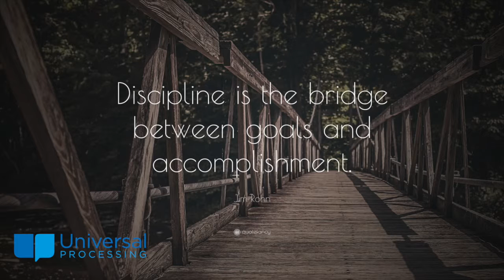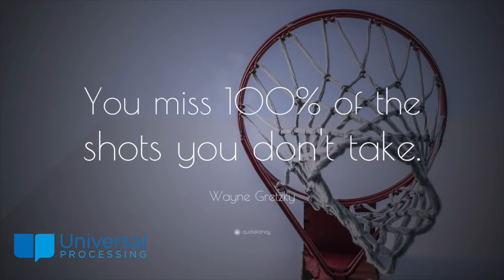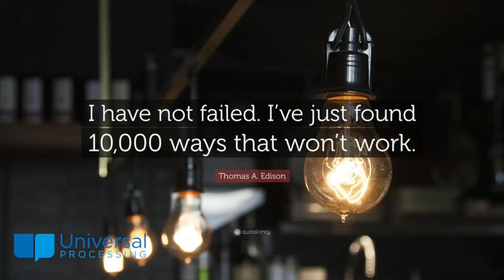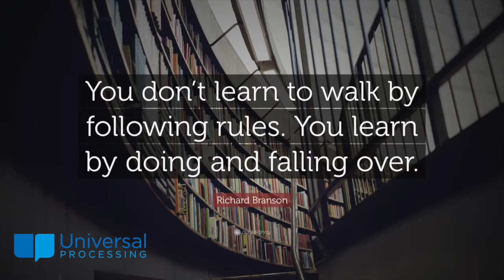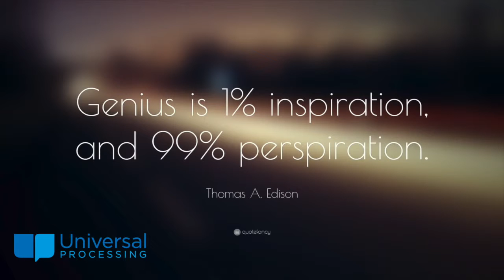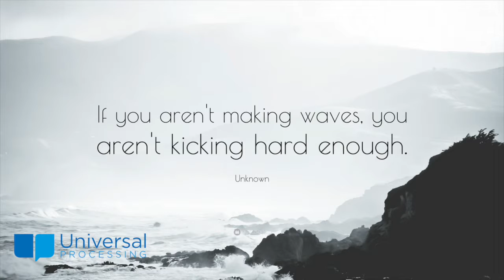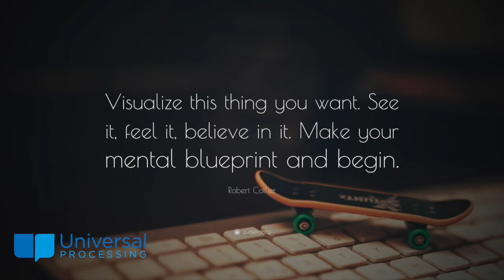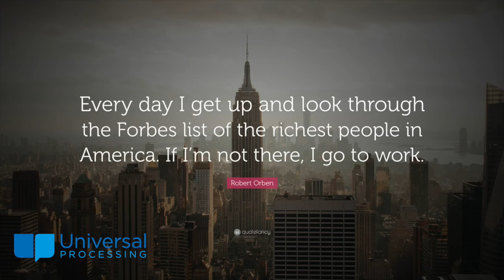up tv deisplay 6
This video is about tv deisplay